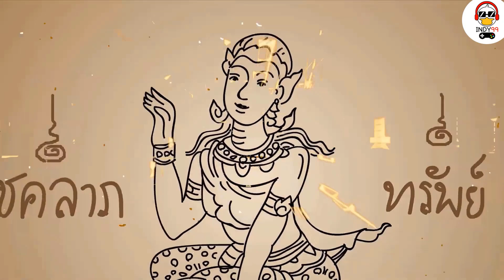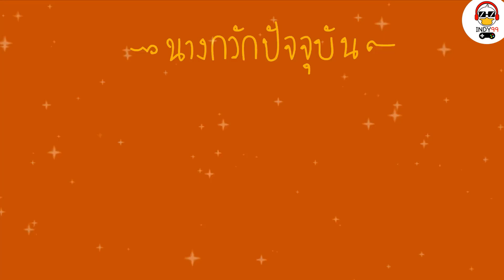รวมเพลงผีไทย EP.3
0:01 เพลงผีแม่นาคพระโขนง
3:04 เพลงผีหัวขาด
6:18 เพลงกุมารทอง
8:55 เพลงนางกวัก
11:16 เพลงผีนางตะเคียน